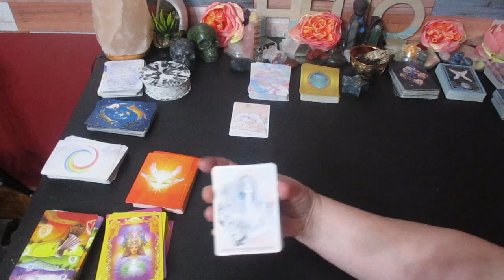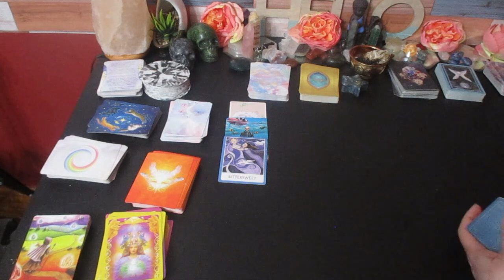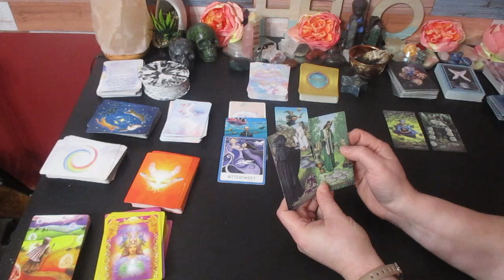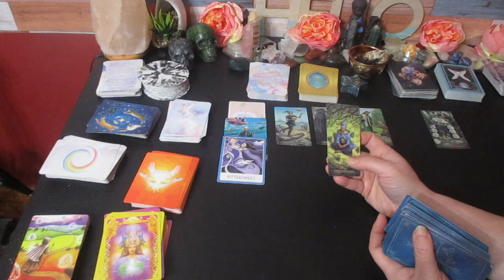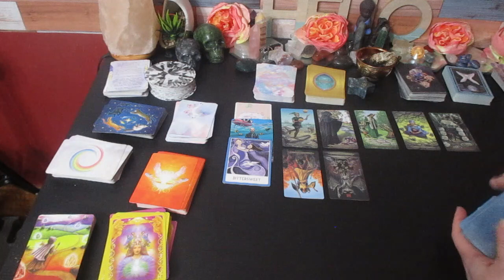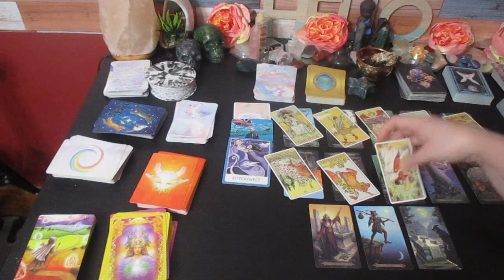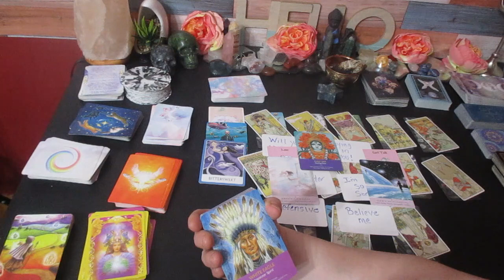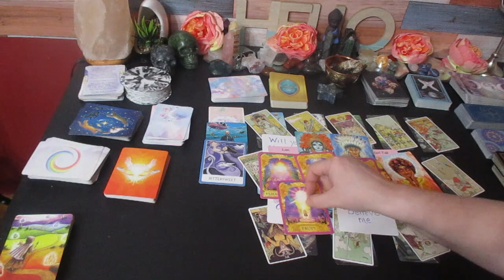Taurus Everything depends on what choice you make....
Much love!
~Renee G